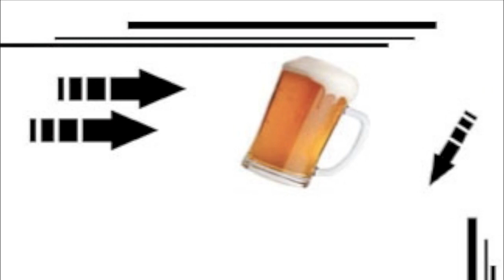Pub Culture: Yuengling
This week, Lindsay talks about Yuengling, which is also known as D. G. Yuengling & Son.  It is the oldest operating brewing company in the United States, established in 1829.

Become a fan on FACEBOOK